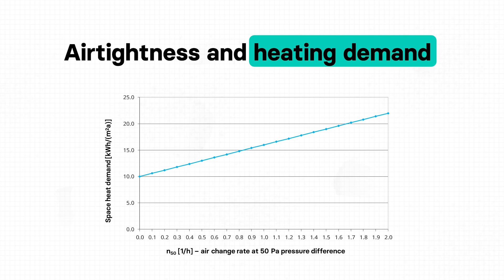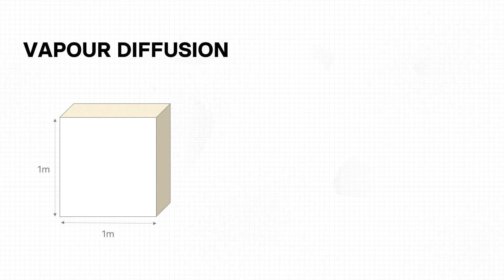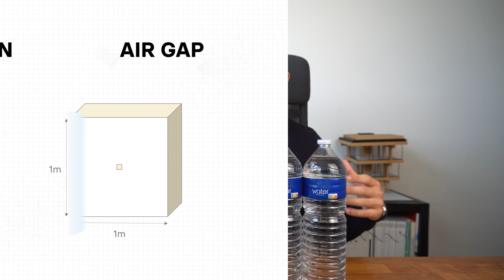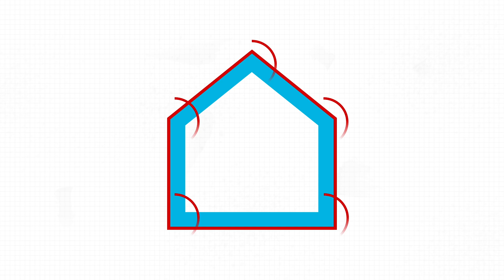Airtightness Explained: The Ugly Truth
Why do our buildings have to be airtight and is it healthy to live in an airtight building?

This video sheds light on the critical yet often overlooked aspect of airtightness, as it affects not just our comfort and energy bills, but also our health and environmental footprint. Discover the relationship between building envelopes and the forces of nature, and learn about the importance of proper implementation in achieving true airtightness.

✅ Are you an architect, engineer, or builder who wants to learn to design and build energy-efficient, healthy and affordable Passive House buildings?

📞 Want to learn how you can start designing Passive House projects and become a worldwide accredited professional?

My name is Anton Dobrevski and I'm an architect and accredited Passive House Trainer who is passionate about designing High-Performance and Healthy buildings. On this channel, I'll be talking about Building Science and the Passive House Standard, more specifically about Insulation, Airtightness, Vapour Control, Heat recovery ventilation systems, Thermal bridge-free designs, Fresh Air, Healthy Buildings, Comfort, Innovative Building Products, and I will show you around some of the projects I am working on. You'll also find videos revealing the thinking, the process, and the ideas behind the making of Passive House buildings.

⌚️Timestamps:
00:00 Intro
00:32 4 Control Layers
02:44 What is Airtightness?
06:05 Air vs Vapour
08:21 Design Principles
12:00 Don't Make This Mistake!